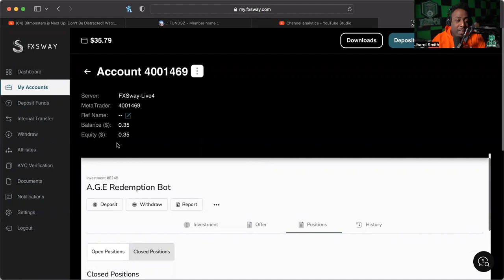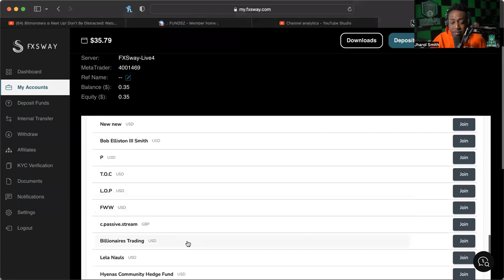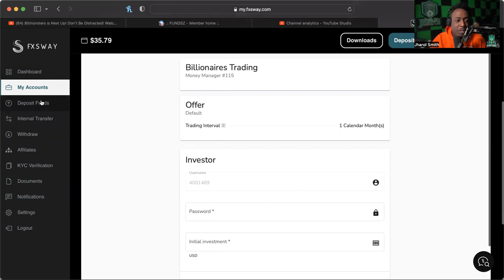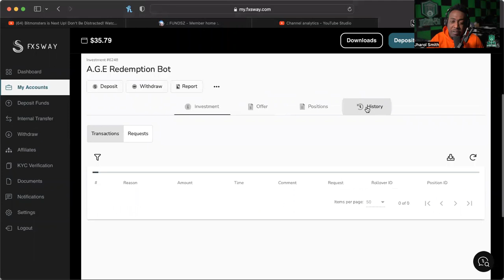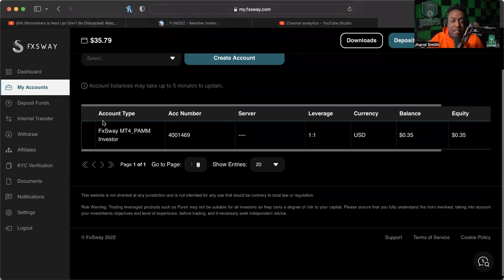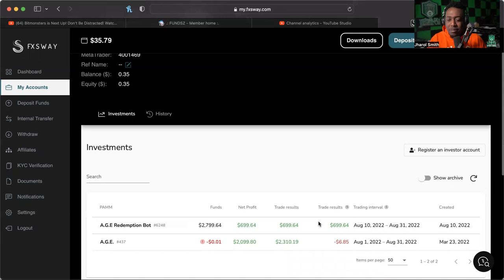FXSWAY - A.G.E. REDEMPTION BOT *UPDATE* (8/23/22) -- A.G.E PERMORMING! ARE THERE OTHERS?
WANT TO JOIN COLOR MY WORLD?:
SEND EMAIL TO:
NAME
USERNAME
PHONE NUMBER

MID-LEVEL